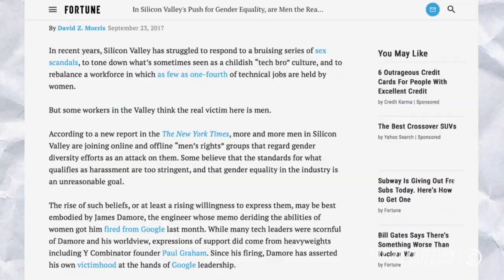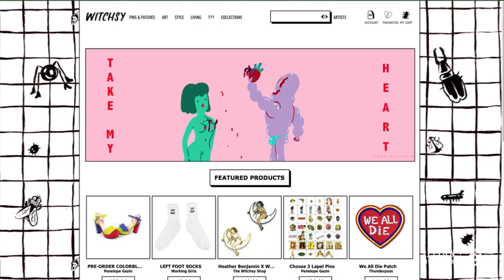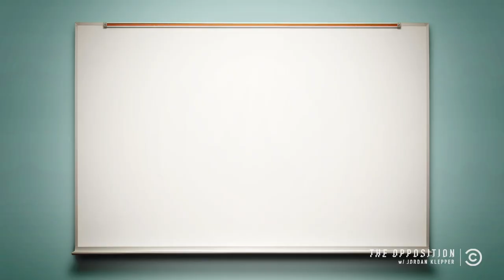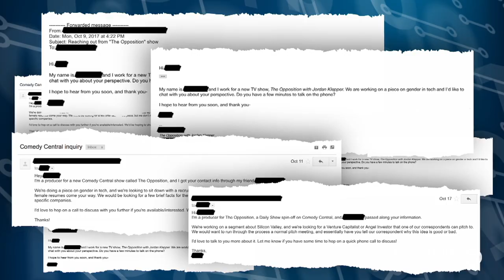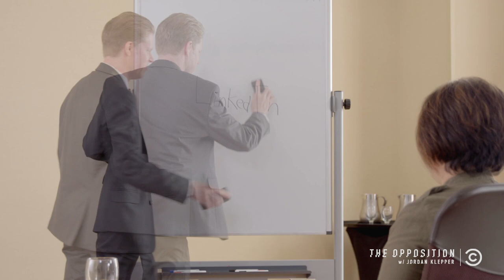War on Men - Silicon Valley's Oppressed Men - The Opposition w/ Jordan Klepper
Citizen Journalist Tim Baltz sits down with female members of the tech industry to discuss the impact of sexism on Silicon Valley.